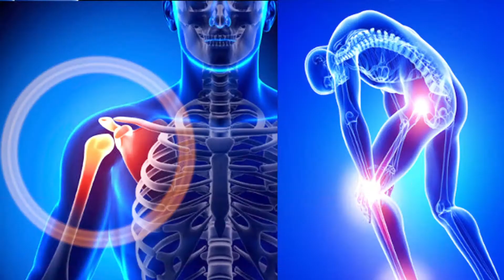Santiniketan Sebaniketan with life line multi specialty Hospital